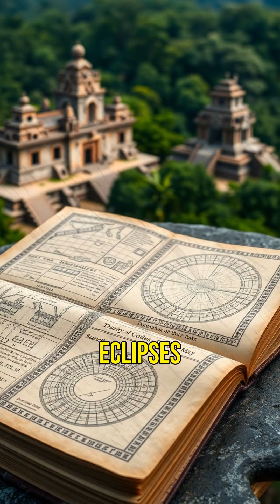Ancient Maya: Masters of Eclipse Prediction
Discover how the ancient Maya civilization predicted solar eclipses with astonishing accuracy centuries before modern science! Unearthed stone tablets and the legendary Dresden Codex reveal their advanced astronomical skills, allowing them to forecast cosmic events with 99% precision. Join us as we explore their mathematical genius and how they structured their civilization around celestial occurrences. Prepare to be amazed by their extraordinary insights into the cosmos! 🌌🔍